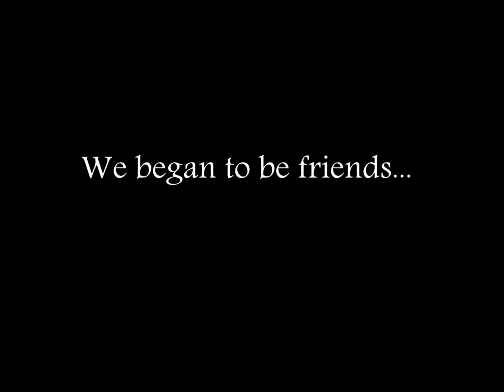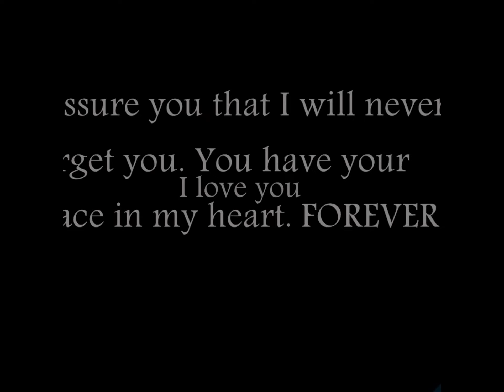Good bye Zenta